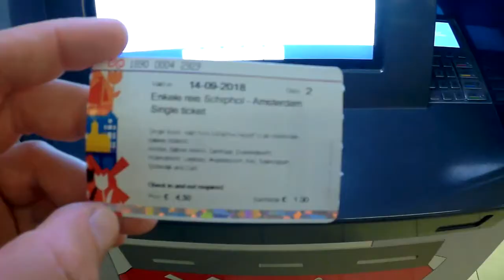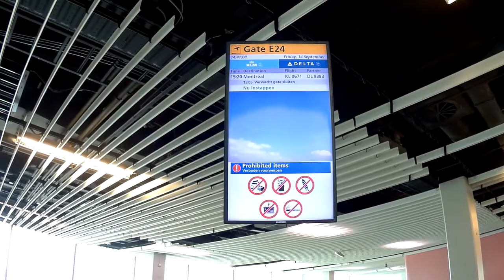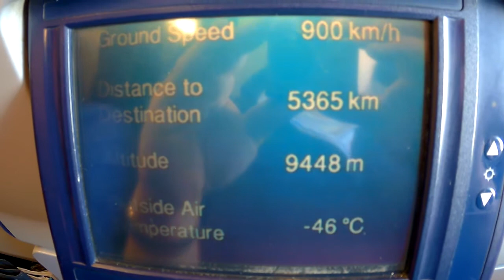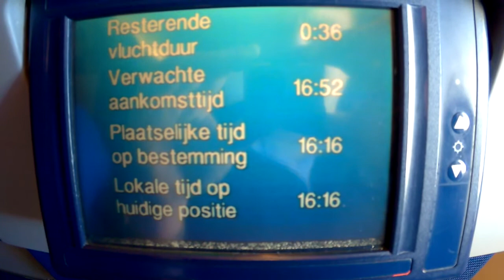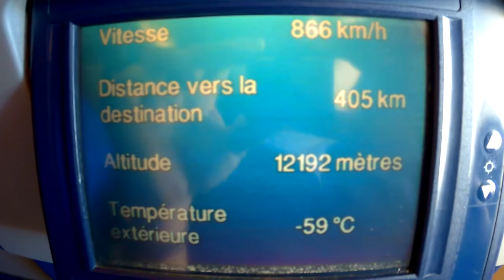Canada 2018 - From Hannover to Montréal - Dani Roaming Around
This is the first day of my Canada-Adventure. First flight from Hannover to Amsterdam in the morning and follow up flight in the afternoon.